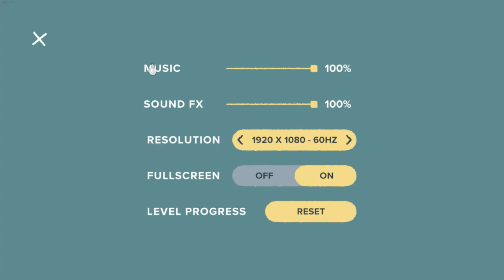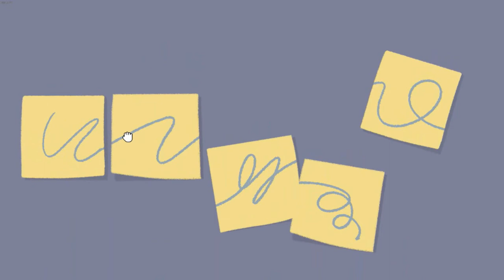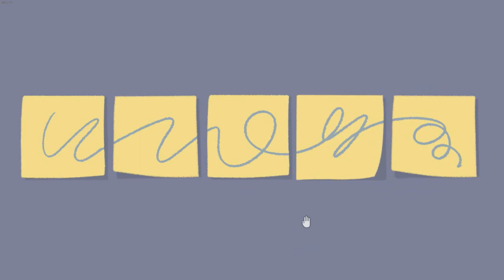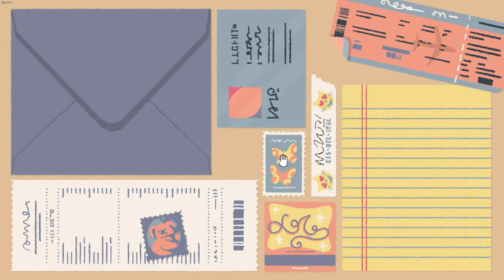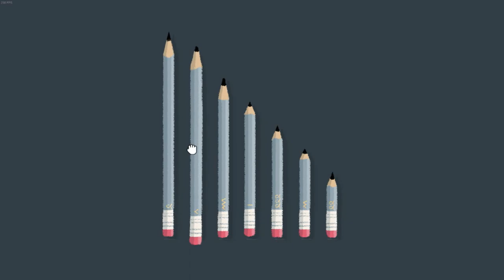A Little To The Left (Demo) ALittleToTheLeft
External Hard Drives:

USB Distributors:

VGA To HDMI Adapter:

Used music: